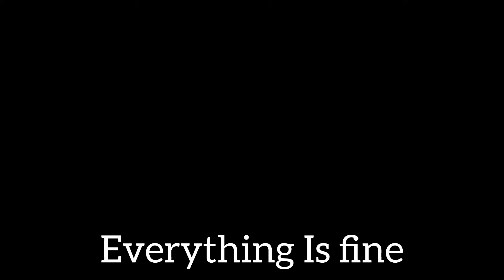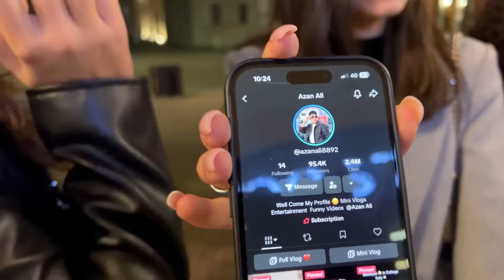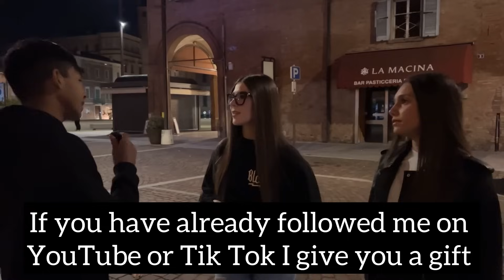Social Experiment￼😜| Kya Italians Mujhe Jante Hai🤔